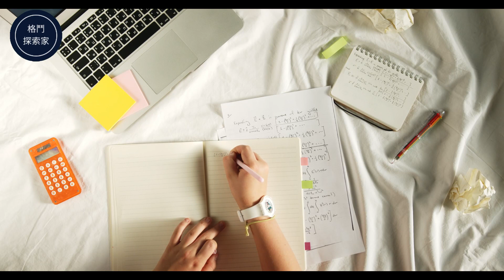2023｜覺得自己做了許多運動還是瘦不下來嗎｜運動減肥失敗原因｜BMR｜TDEE｜熱量赤字｜(建議看到最後)｜格鬥探索家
2023｜覺得自己做了許多運動還是瘦不下來嗎｜運動減肥失敗原因｜BMR｜TDEE｜熱量赤字｜(建議看到最後)｜格鬥探索家

很多人往往下定決心要運動後
非常有鬥志的去健身房運動
但經過了一番努力之後
發現實際效果並不理想
究竟問題出在哪裡呢?
這集就是要讓各位知道
自己要做哪方面的調整

0:00 很多運動人運動卻減肥失敗
01:07 減重需要注意的事
01:28 基礎代謝率(BMR)
03:04 每日總消耗熱量(TDEE)
04:29 有氧減脂
04:57 體脂越低越難減
05:21 訓練強度及飲食計畫